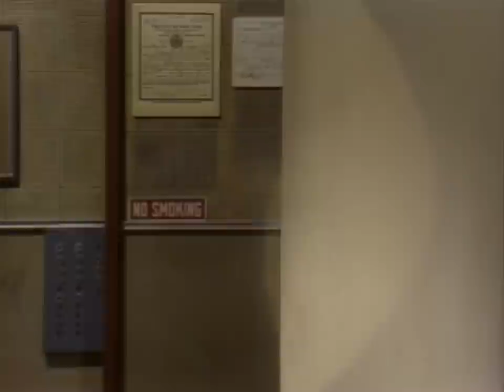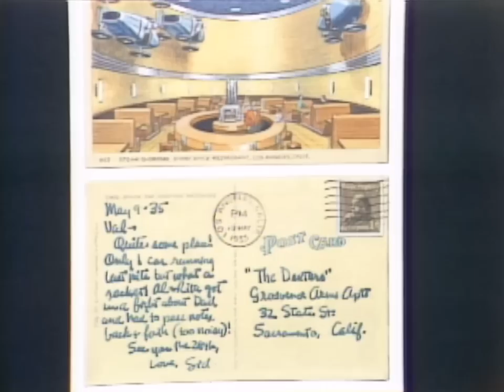Bruce McCall's Zany Afternoons | Letterman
The artist and writer shows off some of the comic paintings from his book "Zany Afternoons."